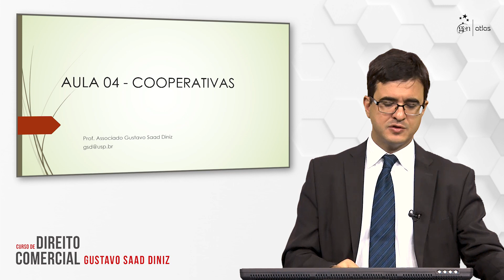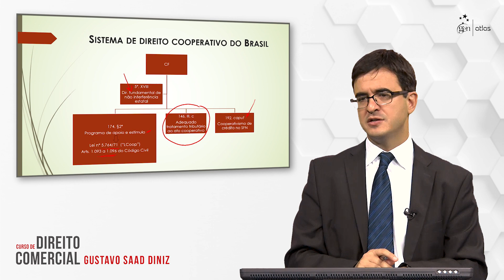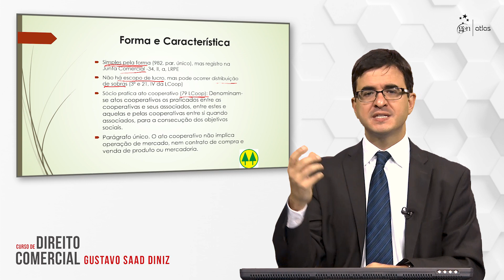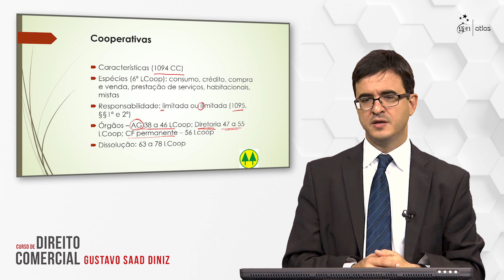Cooperativas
Em vídeos gravados como material suplementar do livro Curso de Direito Comercial, 2019, Editora Atlas, o professor Gustavo Saad Diniz comenta os principais temas da disciplina.